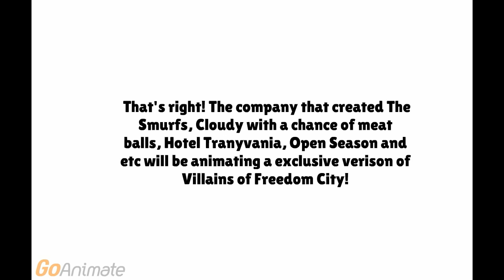I have a BIG Idea!!!!! (For awildmew WAN)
Most Credit to awildmew WAN.